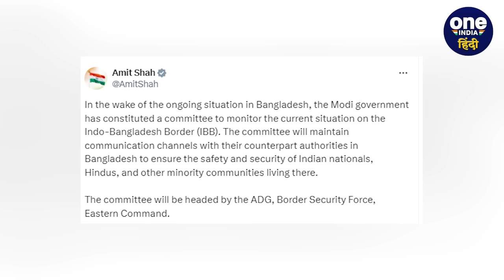Bangladesh Crisis: बांग्लादेश में हिंदुओं पर हमला,Amit Shah का एक्शन| Sheikh Hasina |वनइंडिया हिंदी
Bangladesh Crisis: बांग्लादेश (Bangladesh) में तख्तापलट के बाद हिंदुओं (Hindu) पर लगातार हमले हो रहे हैं. बल्कि, हिंदुओं (Hindu) के घरों को निशाना बनाया जा रहा है. जिसके बाद मोदी सरकार (Modi Government) ने बड़ा एक्शन लिया है. बल्कि, अमित शाह (Amit Shah) ने एक कमेटी भी बनाई है

Bangladesh Crisis, Sheikh Hasina, Amit Shah, Muhammad Yunus, Muhammad Yunus Bangladesh New PM, Sheikh Haseena Vs Muhammad Yunus, Muhammad Yunus New PM Bangladesh, Sheikh Haseena In India Bangladesh Job Quota Protest, Banladesh Reservation Protest, Bangladesh PM Sheikh Hasina, bangladesh PM Arrives In India, Bangladesh Protest, Bangladesh Hindu Family, बांग्लादेश, शेख हसीना, अमित शाह, Oneindia Hindi News, वनइंडिया हिंदी, वनइंडिया हिंदी न्यूज़